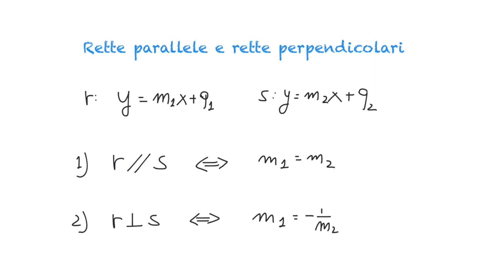retta - rette parallele e rette perpendicolari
Esempi svolti anche con l'uso di Desmos per scrivere e disegnare l'equazione di una retta parallela (e perpendicolare) ad una retta data.